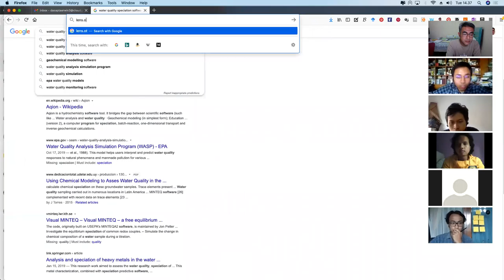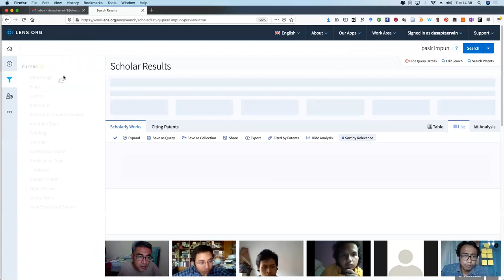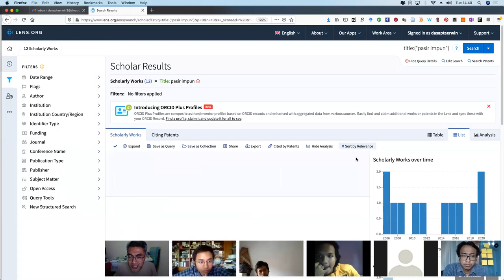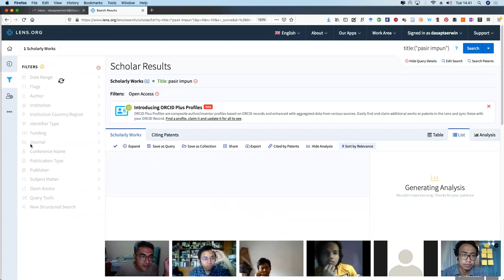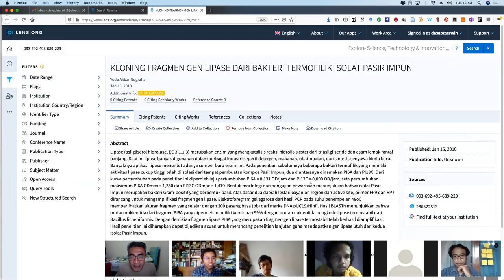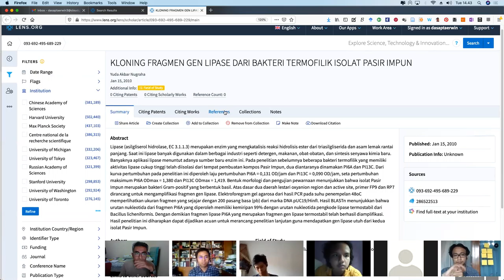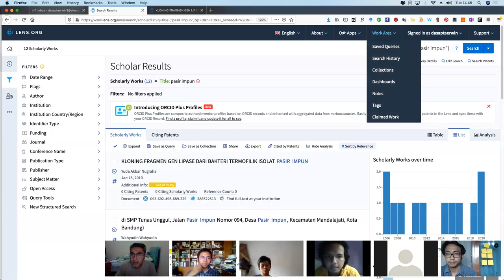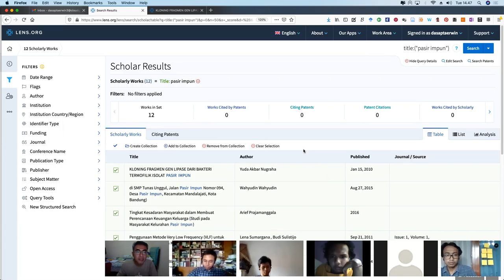Diskusi menentukan topik riset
Diskusi menentukan topik riset. Di sini Enggal, Dziki, Fadlan, Farhan, Rifky, dan saya berbincang tentang rencana skripsi dan beberapa catatan agar pemilihannya lebih realistis.